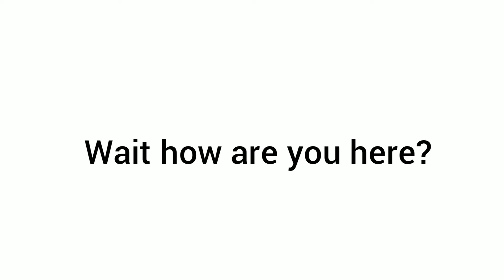[private content]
Did you pass the challenge? Your a legend!